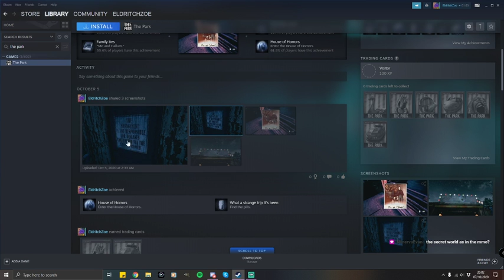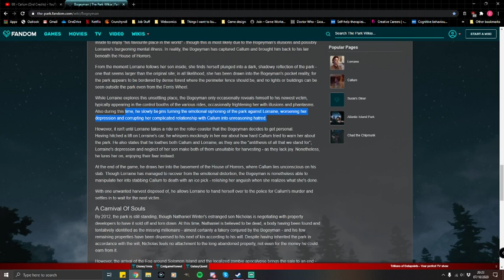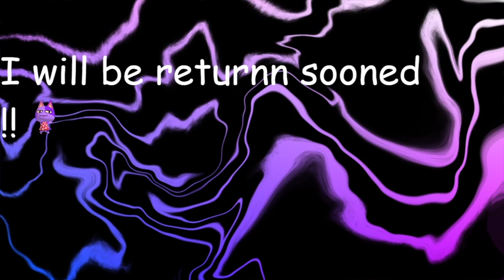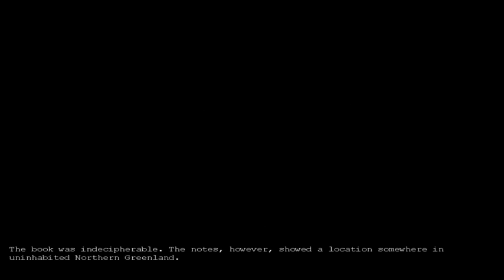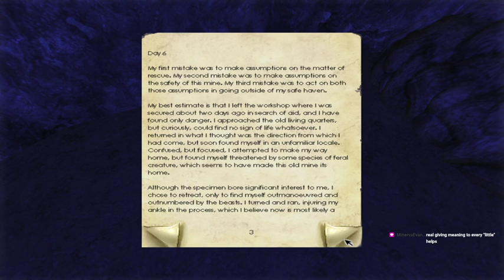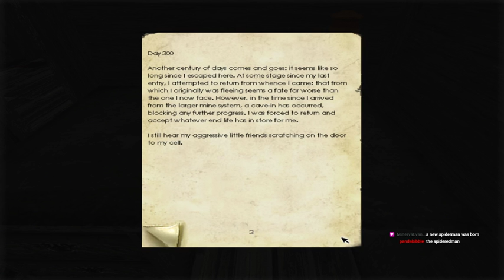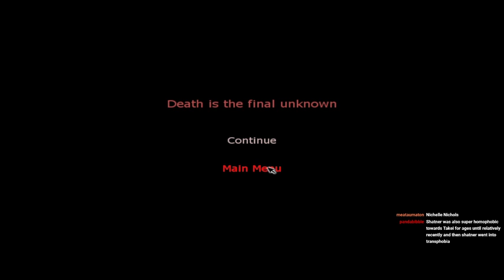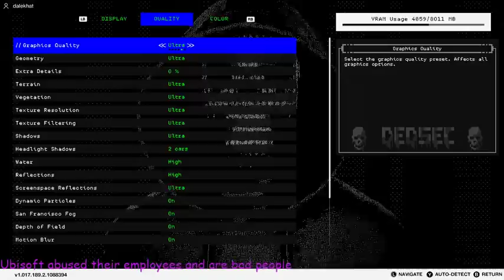"Revisit" Stream: David Cage refused to work, Penumbra has aged, Watch Dogs 2 kills Streamlabs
This whole stream was a disaster from start to finish, but hopefully still an entertaining one. Sorry that the Watch Dogs 2 stuff breaks the recording, even the video file backups are like that.

Music is "Lifetime Achievement Award" by Lemon Demon (assuming I don't remove it), The Park Soundtrack, and William Shatner's "Common People" Cover and the ads are entirely Shatner's Fault but it's also the funniest part.